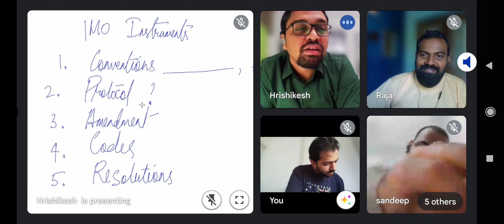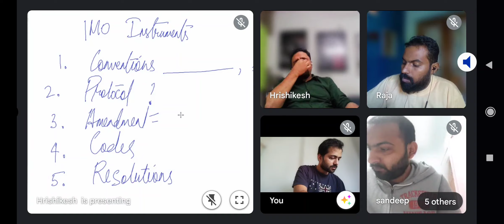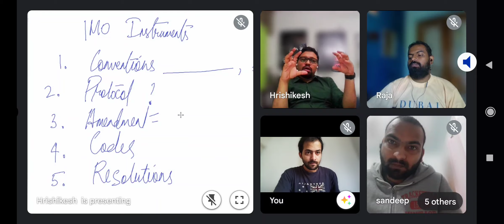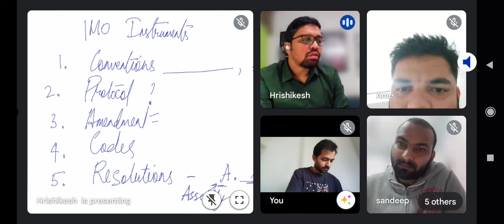F3 intro to Conven and instruments